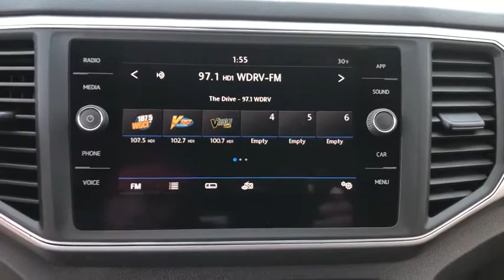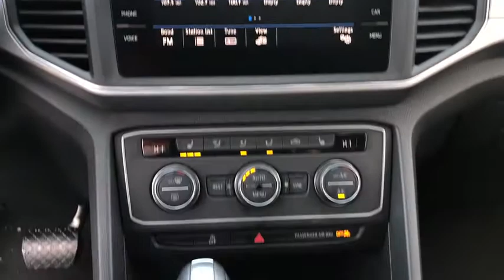2019 Volkswagen Atlas Northbrook, Hinsdale, Oak Brook, Glenview, Downers Grove, IL DG2262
Tourmaline Blue Metallic Used 2019 Volkswagen Atlas available in Downers Grove, Illinois at Perillo Bentley Downers Grove. Servicing the Northbrook, Hinsdale, Oak Brook, Glenview, IL area.
2019 Volkswagen Atlas 3.6L V6 SE w/3rd Row - Stock#: DG2262 - VIN#: 1V2DR2CA9KC548229

- VOLKSWAGEN COMPANY VEHICLE - THE PEOPLE WARRANTY 6YR/72,000 MILES - FIVE STAR SAFETY RATING - BUILT IN AMERICA BY AMERICANS -